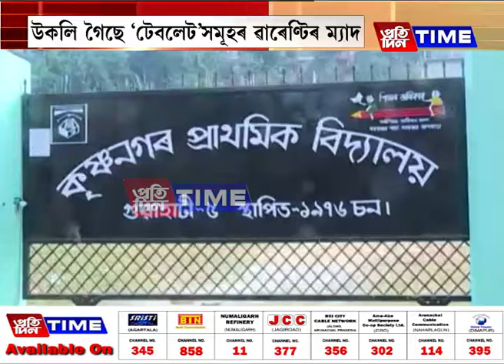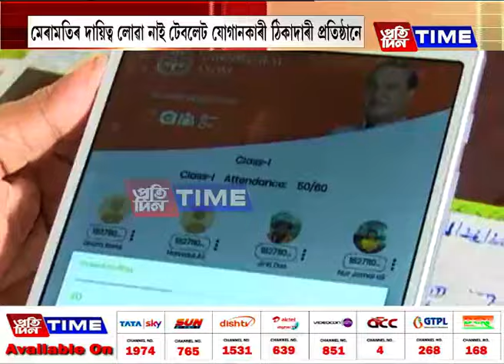শিক্ষাসেতু এপক লৈ সমস্যাত শিক্ষকসকল...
শিক্ষাসেতু এপক লৈ সমস্যাত শিক্ষকসকল। শিক্ষাৰ্থীৰ উপস্থিতিৰ দাতা আপলোড কৰিবলৈ গৈ সমস্যাৰ সন্মুখীন। শিক্ষা বিভাগে প্ৰদান কৰা প্ৰায় ৫২ হাজাৰ টেবলেটৰ অধিকাংশই অচল।